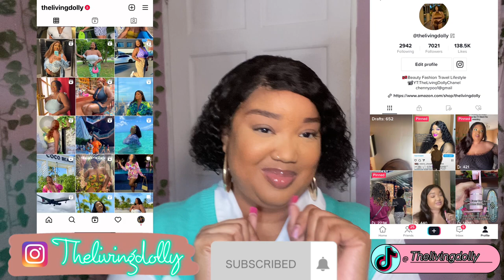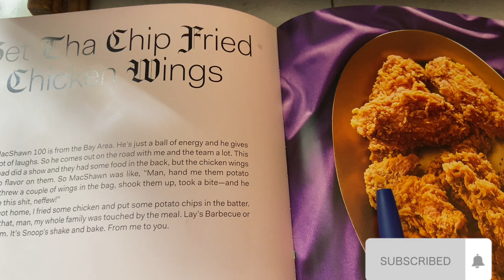WEEKEND VLOG 2023 | Spend a Chill Weekend with Me | Trinidad Youtuber | TheLivingDollyChanel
Happy New Year Babes!🥂🎉🎊❤️🥰